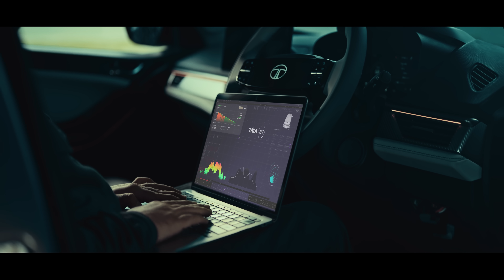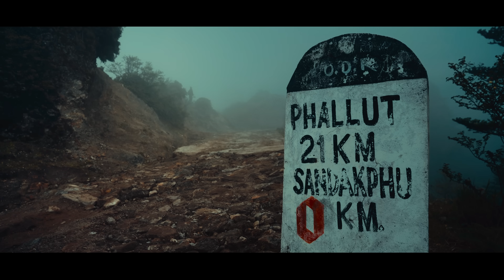The Silent Summit to Sandakphu ft. TATA Curvv.ev​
A silent summit to 11,930 ft — Sandakphu.

Curvv.ev, scales one of the toughest climbs in the world, conquering the seemingly impossible!

Claiming its rightful spot next to its family of TATA SUVs, a loud statement- made silently!

It's shaped for extreme performance; it's shaped for you.​